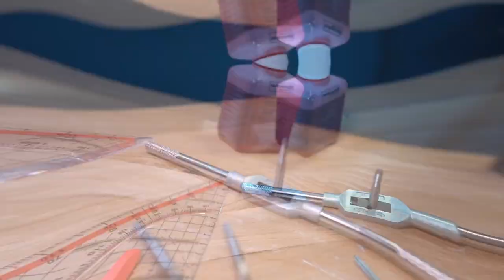Ist das der günstigste Voron Frame? - Low Budget V1.8 #003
Wie günstig kann ein Voron Frame sein? Heute sägen wir die Aluprofile des Creality Ender 4 auf das richtige Maß für den Low Budget Voron V1.8.

Die Basis für den günstigen Voron Frame konnten wir in der letzten Folge schaffen. Darin haben wir den Creality Ender 4 3D-Drucker zerlegt. Hier kannst Du Dir die Folge noch einmal anschauen

Wera Schraubendreher Set